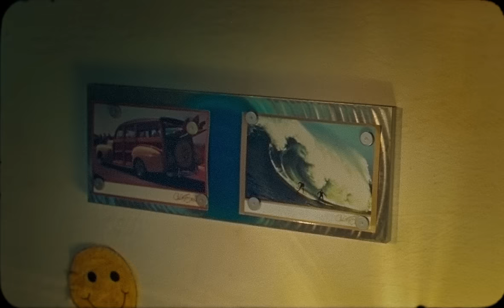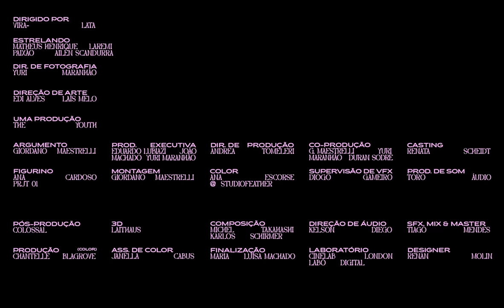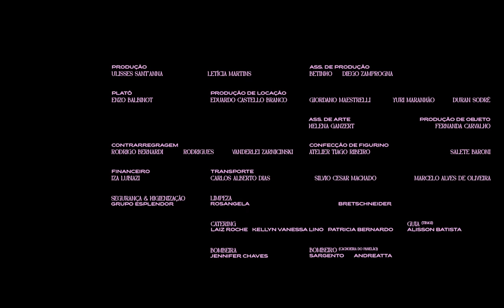Terno Rei - Medo (Clipe Oficial)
FICHA TÉCNICA

Direção - VIRA-LATA
Estrelando - Matheus Henrique, Laremi Paixão e Ailén Scandurra
Direção de Fotografia - Yuri Maranhão
Direção de Arte - Edi Alves e Laís Melo
Produção - THE YOUTH
Argumento - Giordano Maestrelli
Produção Executiva - Eduardo Lubiazi, João Machado e Yuri Maranhão
Direção de Produção - Andréa Tomeleri
Co-Produção - Giordano Maestrelli, Yuri Maranhão e Duran Sodré
Casting - Renata Scheidt
Figurino - Ana Cardoso e PRJT 01
Montagem - Giordano Maestrelli
Color - Ana Escorse @StudioFeather
Supervisão de VFX - Diogo Gameiro
Prod. de Som - TORO Áudio
Pós-produção - Colossal
3D - Laithaus
Composição - Michel Takahashi e Karlos Schirmer
Direção de Áudio - Kelson Diego
SFX, Mix e Master - Tiago Mendes
Produção (Studio Feather) - Chantelle Blagrove
Ass. de Color - Janella Cabus
Finalização - Maria Luísa Machado
Laboratório - Cinelab London e Labó Digital
Designer - Renan Molin

1º Ass. de Câmera - Rodrigo Brisa e Juan Pablo Zanelatto
1º Ass. de Câmera (Tibagi) - Nestor “Tche” Grun Neto
2º Ass. de Câmera - Carlos Eduardo “Tchuco”, Germano Carvalho Faria e Leonardo Salomão
Consultoria - LAB:LAB
Cameracar - Moviecam
Chefe de Elétrica - Ricardo Pirolla
Chefe de Maquinária - Flávio Romão
Ass. de Elétrica - Leonardo Chichon
Ass. de Maquinária - Kauê Kruger dos Santos
Ajudantes - Harrison Oliveira Fernandes, Carlos Henrique dos Santos
Equipamento de Câmera - Red Mamut
Atendimento (Red Mamut) - Ann Schwaner
Equipamento de Maquinária - Locall CWB

Produção - Ulisses Sant’Anna e Letícia Martins
Ass. de Produção - Betinho e Diego Zamprogna
Platô - Enzo Balbinot
Produção de Locação - Eduardo Castello Branco, Giordano Maestrelli, Yuri Maranhão e Duran Sodré
Ass. de Arte - Helena Ganzert
Produção de Objeto - Fernanda Carvalho

Música
Produção: Gustavo Schirmer e Amadeus de Marchi
Mixagem / Masterização: Vinícius Braganholo